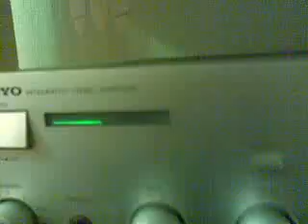Tonsil Alton 70 + Onkyo A-8420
o to Polskie kolumny którym żaden chiński chłam nie dorówna żadne creative logitechy i wieże chińskie są to kolumny polskiej produkcji i niby moc 70 watt jedna a gra dużo lepiej i głośniej od tych gdzie piszę 10000000 watt   i jest to moc prawdziwa a nie wźięta z kosmosu zapraszam do komentowania